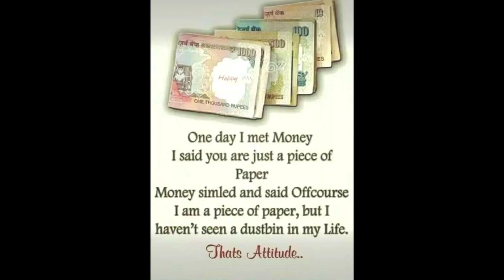Money Power || Everyone Need Money💸💰